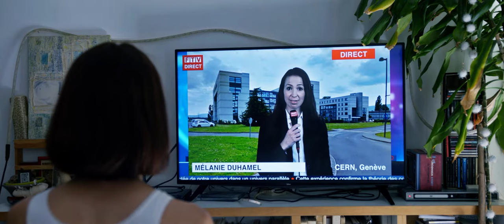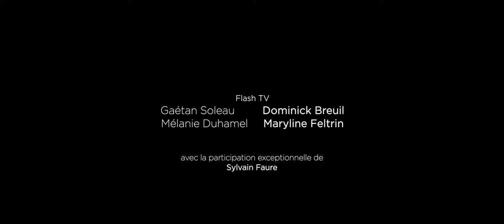Lost in Time - Bande annonce